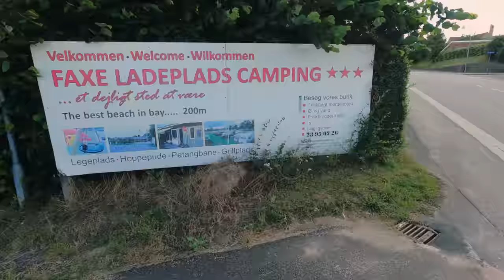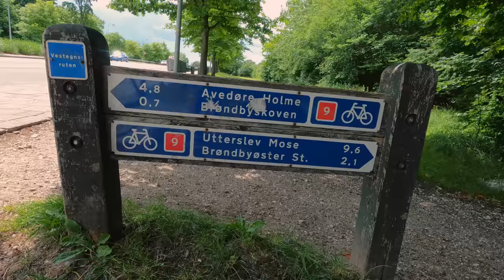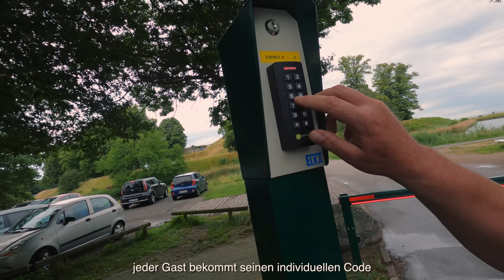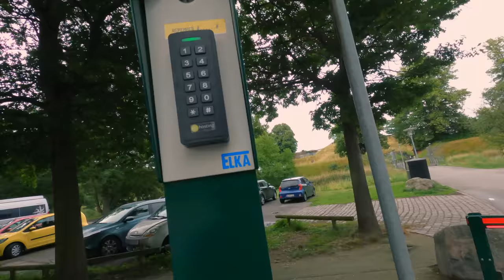[DK-03] Teil 3 | Faxe - Kopenhagen | mit dem E-Bike nach Kopenhagen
nach einer Nacht auf dem Campingplatz in Faxe-Ladeplads auf der Insel Seeland in Dänemark geht es heute auf die letzte Etappe nach Kopenhagen.
Der Campingplatz in der Meeresfestung hat seinen ganz eigenen Charme.

Sprungmarken:
00:00 Campingplatz Faxe Ladeplads
02:19 Start der Tour und Fahrt durch eine schöne Landschaft Dänemarks
05:53 die Nyon Wetterkachel oder Kachelmann?
06:58 Trinkpause kurz vor Valløby & der Kameramann
08:44 Pølser bei Strandskoven & Is in Køge
09:56 weiter auf der Magistrale
11:11 Pause am Mosede Fort | Greve
12:13 am Brøndby Golfklub und riesigen öffentlichen Sportflächen vorbei
13:19 Brøndbyskoven
14:00 Vestvolden (Westwall)
16:31 Charlottenlund Fort Camping Kopenhagen
20:26 Fazit

4-fach Steckdosenleiste ➤
5m Verlängerungskabel mit Eurostecker ➤
10m Verlängerungskabel mit Eurostecker ➤

🀰 sonstiges  🀰
Sportbrille selbst tönend ➤